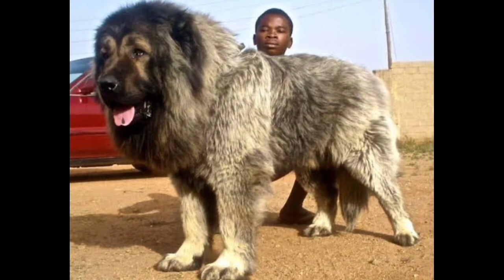top 5 strongest dogs in world in hindi || most strong dog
this video is about the strongest dogs in world

intention of the video is not to hurt feelings and emotions of the people religion cast community and any breed

this video does not show any
misleading content and all the information given in video is correct if there is any worng statement in video you can comment down and i will corret it in upcomming videos

keep watching
keep sharing
keep loving